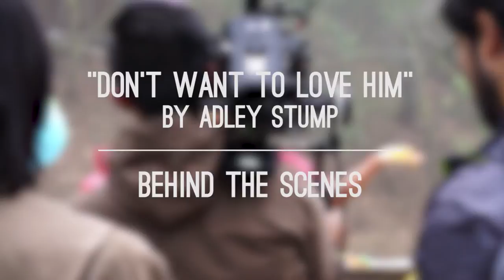Miss USA 2015 Olivia Jordan: Behind the scenes of "Don't Wanna Love Him" by Adley Stump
Behind the scenes during the music video shoot for  "Don't Wanna Love Him" by Adley Stump.